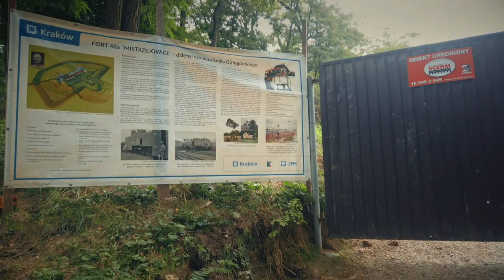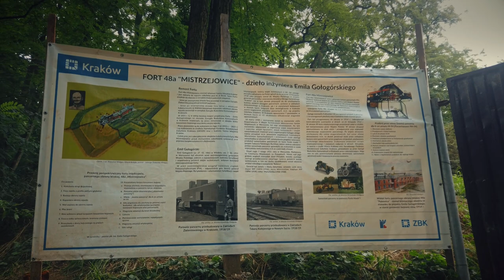Fort Mistrzejowice - oraz największa zagadka Twierdzy Kraków - Nowa Huta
Co łączy trójkąt Bermudzki i Twierdze Kraków? Opowiemy Wam o tym w najnowszym odcinku! Dziś zaczynamy cykl opowiadający o obiektach Twierdzy Kraków położonych w Nowej Hucie. Na początek fort 48a Mistrzejowice który jest w trakcie rewitalizacji która przeprowadza Zarząd Budynków Komunalnych w Krakowie.